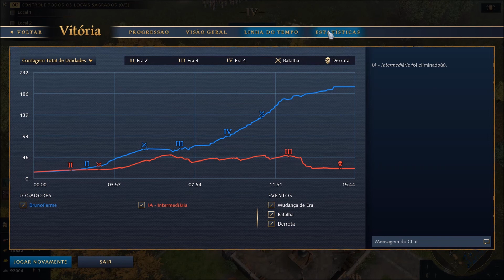Age of Empires IV - 1º Sessão: Festival das Eras - Missão nº13 - Estou na Sua Base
Age of Empires IV, um grande jogo de estratégia e de combate perante civilizações e impérios! Está a decorrer neste momento a primeira sessão de eventos especiais ranqueadas, o Festival das Eras! Está é a 3/5 missões desta terceira etapa da temporada, em que consiste construir 3 Arietes, usando apenas a infantaria, antes de chegar à Era dos Castelos como a Dinastia Abássida. Esta terceira temporada de eventos, tem como período de 26 de maio até 7 de junho Estão ansiosos? Espero que gostem e comentem!

Nota: Entrada na comunidade do Discord (Grupo Fermé), exige verificação por telefone para entrada aos canais, por questões de segurança.